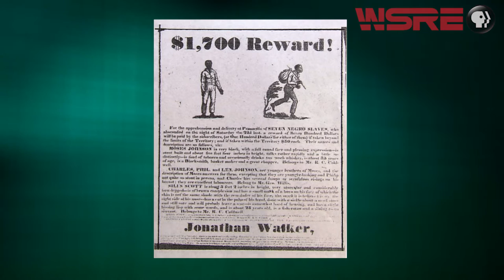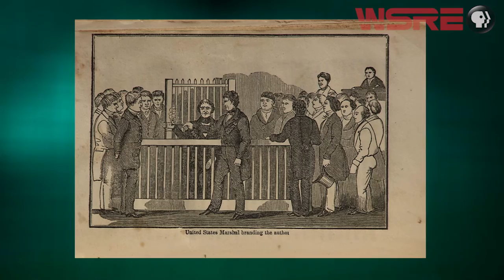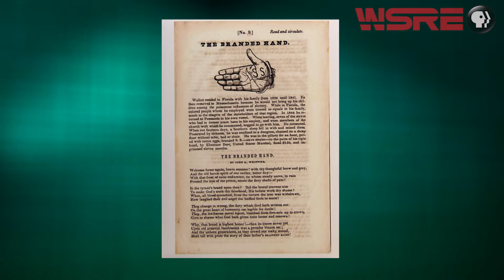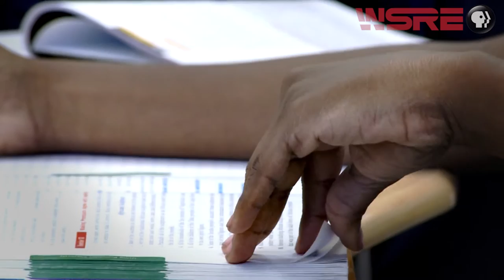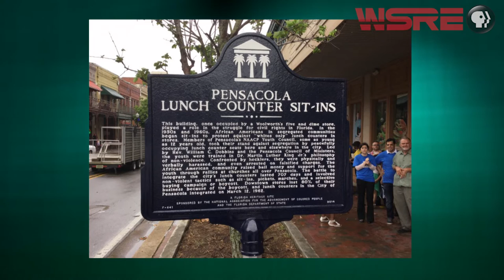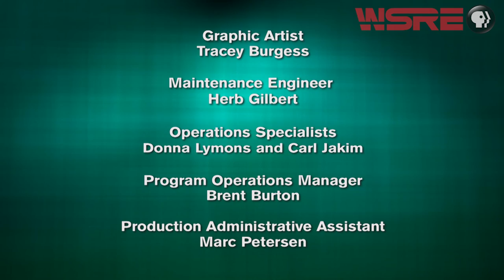Love Conquers All | inStudio | WSRE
Dr. Martin Luther King had a resonating message of “Love Conquers All,” but as a society we still have a long way to go. On this edition of inStudio, Rameca Vincent Leary and her guests will examine abolitionism in Pensacola as well as civil rights activists who participated in local sit-ins. They will also discuss milestones in education, business and athletics. Guests include UWF archivist Dean DeBolt, sit-in participants Cheryle Allen and Della Redmon, Booker T. Washington High School principal Dr. Michael Roberts and football coach Charlie Ward, plus B.T. Washington HS instructor Carla Ross and B.T. Washington HS DECA President Natalie Imperial and DECA Vice President Diondre Treakle.